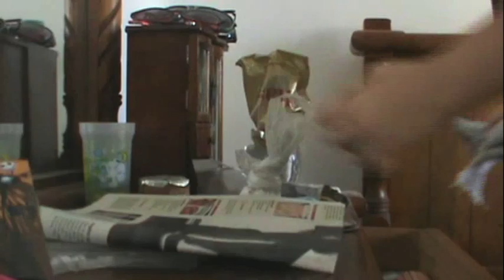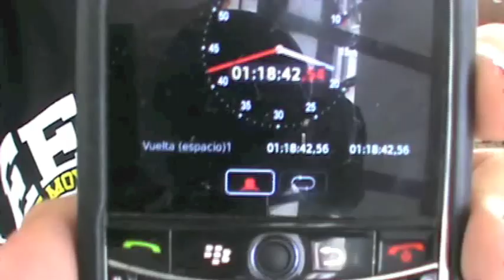Tips para limpiar/arreglar tu cuarto | JENY APIO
Es hora de dejar la flojera y comenzar a limpiar, espero que les sirva.